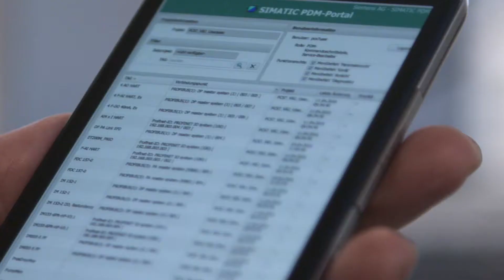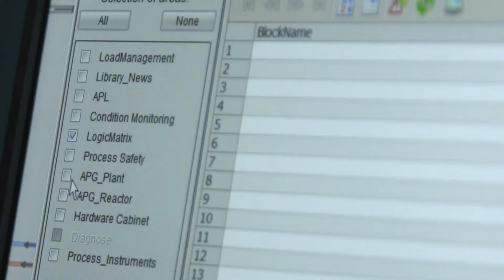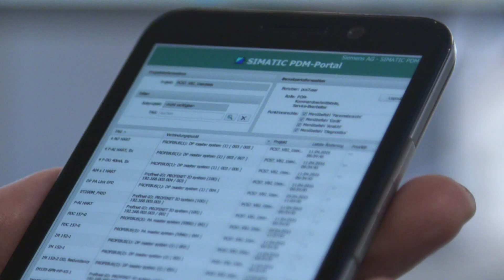SIMATIC PCS 7 V8.2 from Siemens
Experience a perfect combination of intuitive operation and efficient engineering with Version 8.2 of the SIMATIC PCS 7!